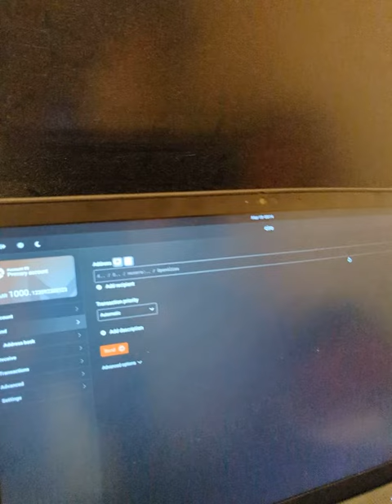1000 Monero donation (~126,000 USD) reaction video